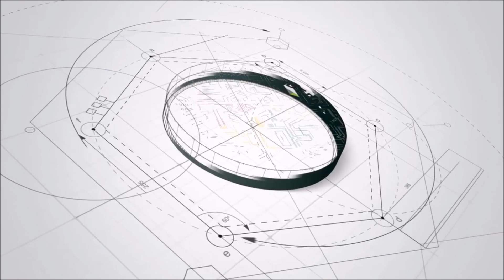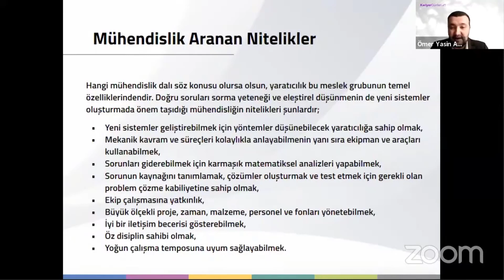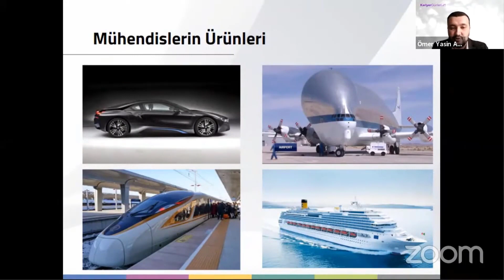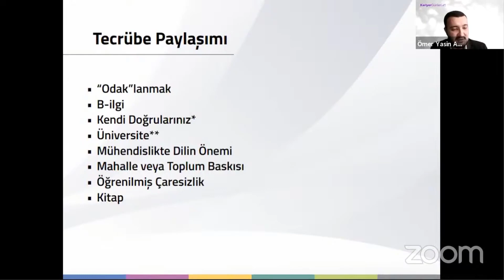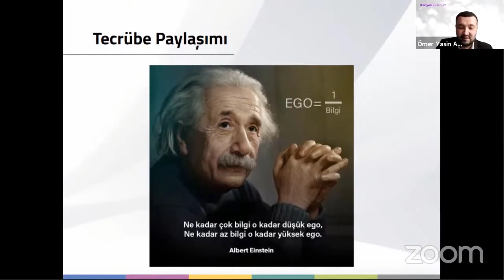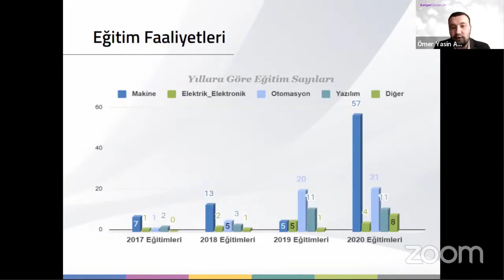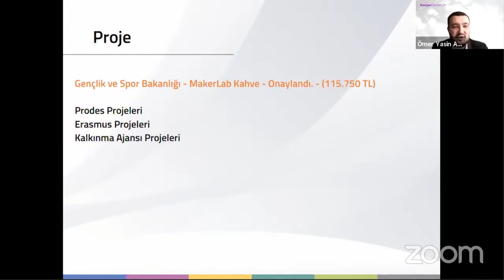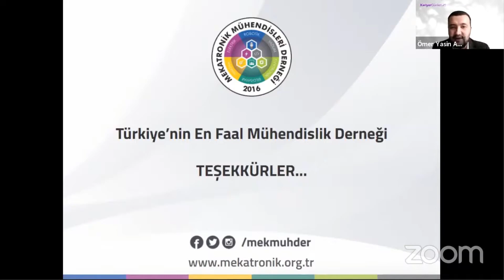Kariyer.net Online Fuarı Canlı Yayını - Mühendislik ve Kariyer, Ömer Yasin Adıgüzel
🔶 Mekmühder Yönetim Kurulu Başkanımız Sn. Ömer Yasin ADIGÜZEL Kariyer.net'in düzenlediği Türkiye'nin En Büyük Online Kariyer Fuarında Mühendislik ve Kariyer konulu canlı yayın konuğu olmuştur.

Ömer Yasin ADIGÜZEL
Yönetim Kurulu Başkanı
Mekatronik Mühendisleri Derneği